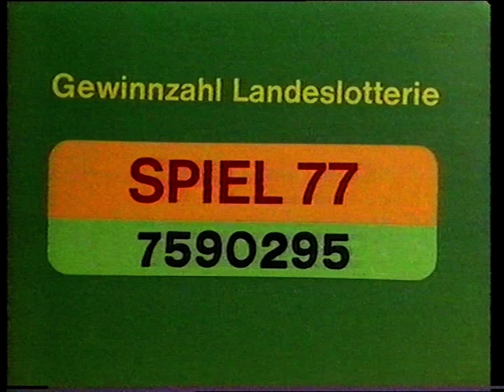ARD Umschaltung HR + Ziehung der Lottozahlen am Samstag 20.7.1985